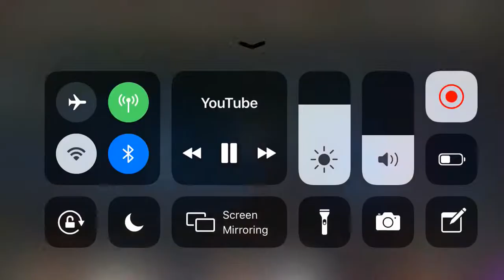PRO D’VORAH COMEBACK!!! - Mortal Kombat 11 “D’Vorah” Gameplay (Online Ranked Battles Pro Comeback)